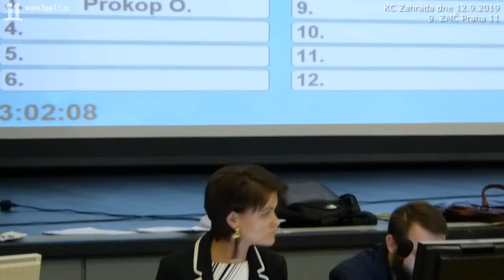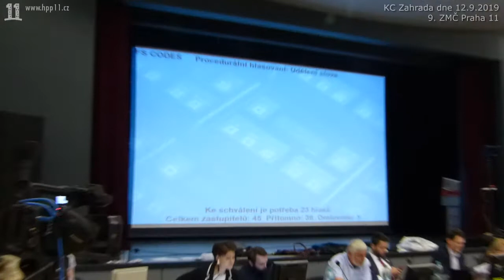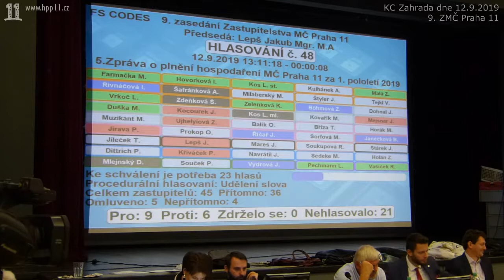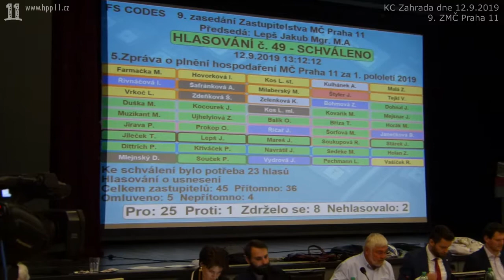29 ZMC 09 2019 09 12